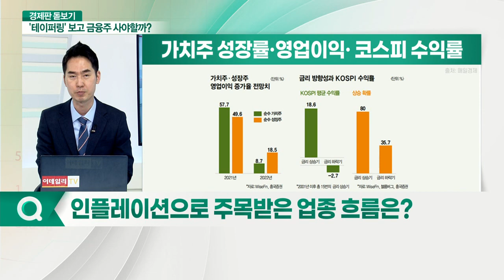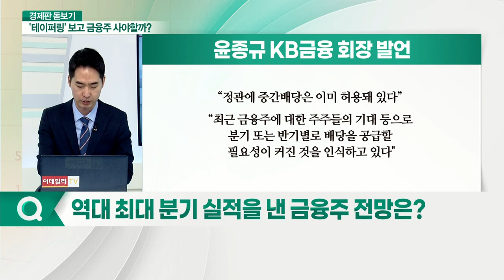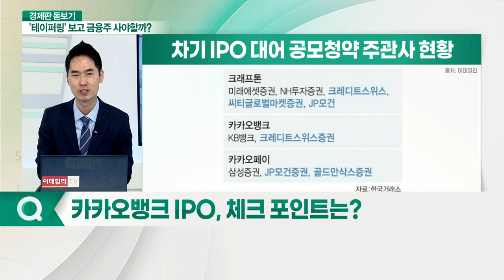美 국채 금리 안정화… 금융주 향방은?_경제판 돋보기 (20210603)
Q. 인플레이션으로 주목받은 업종 흐름은?
Q. 역대 최대 분기 실적을 낸 금융주 전망은?
Q. 부실채권 규모 감소, 은행주 영향은?
Q. 실적 개선되는 금융주 내 관심주는?
Q. 금융주, 인플레이션 효과 끝났나?
Q. 카카오뱅크 IPO, 체크 포인트는?